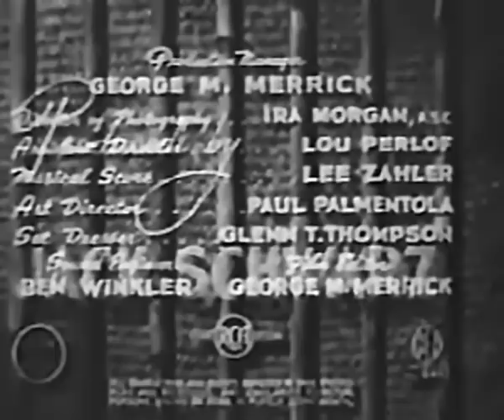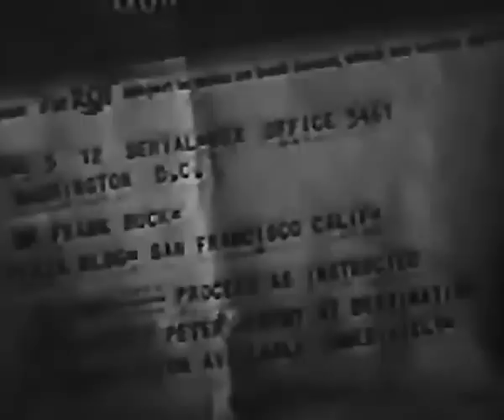Tiger Fangs (1943) JUNGLE ADVENTURE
Stars: Frank Buck, June Duprez, Duncan Renaldo

 A big-game hunter travels to Malaya to help stop the Nazis and Japanese from destroying the rubber industry.